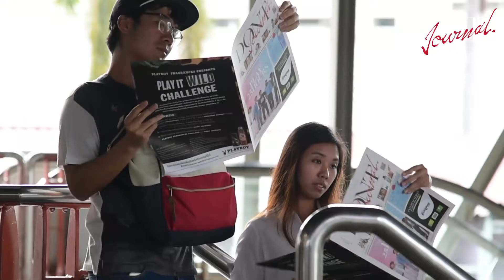DONT Journal 8.2 (11/08/2016)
อ่านย้อนหลังในฉบับออนไลน์ได้ที่

พบกันทุกวันพฤหัสบดี สามารถรับได้ฟรีตามร้านกาแฟชั้นนำ จุดแจกกว่า 570 แห่งทั่วประเทศ และบนสถานีรถไฟฟ้า BTS ทั้ง 10 สถานี ได้แก่ หมอชิต / อารีย์ / อนุสาวรีย์ชัยสมรภูมิ / สยาม / ชิดลม / เพลินจิต / อโศก / พร้อมพงษ์ / ศาลาแดง / ช่องนนทรี ตั้งแต่เวลา 17.00 น